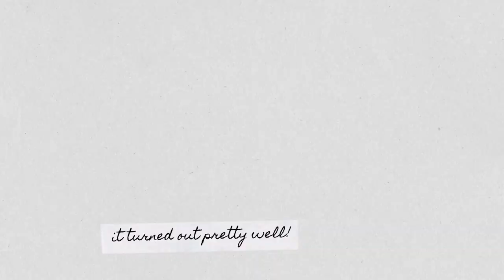LIFE IN NEW ZEALAND °📷 new years at northern bass, strawberry picking, 2024 habits & goal planning!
Hiya, hope you've had a lovely start to the year! I brought in the new years at Northern Bass (festival in NZ), went strawberry picking and talked a little bit about my new year reset around habits and goals.